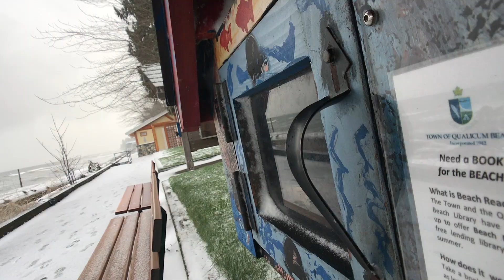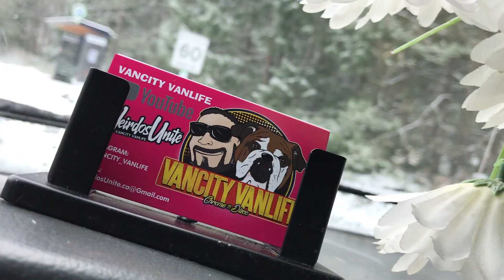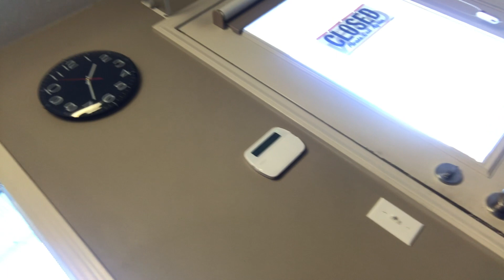Using A Portable Shower In The Snow | Winter Van Life Adventures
I totally could have taken a 10 minute drive to have a shower at a community centre BUT sometime its just fun to do crazy stull like having a shower while the snow flakes fall.